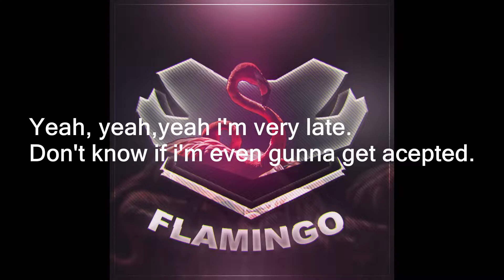DVNFEBRC RC (so late) player response (ACCEPTED)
IMPORTANT LINKS:

My Sniping clan (rc ending March 1st): viper sniping

Roblox
Phantom Forces
Roblox Phantom Forces
Phantom Forces clipping
Phantom Forces Trick shots

(Thanks Tommy)